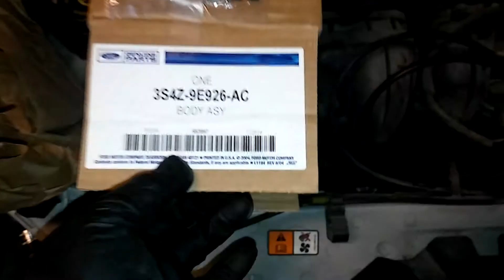2006 Ford Focus cómo cambiar el cuerpo del accerador.